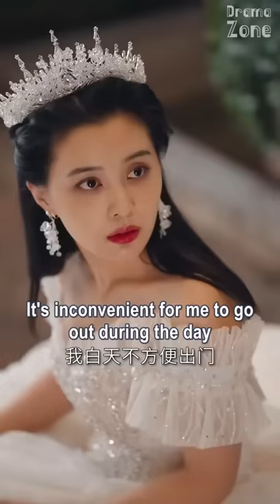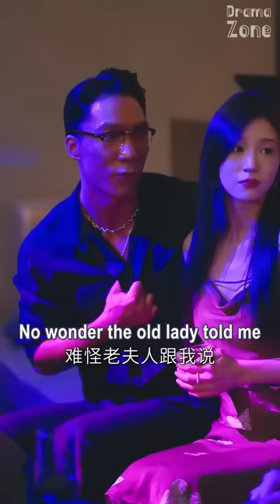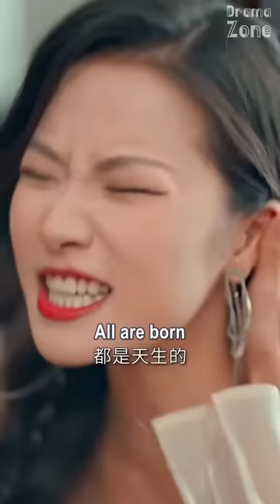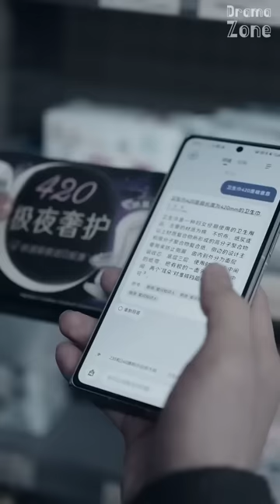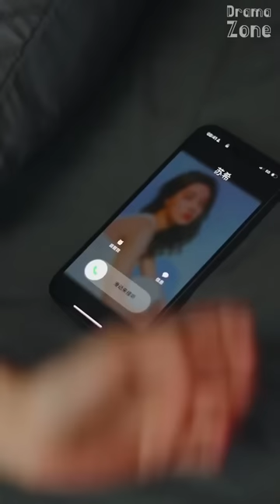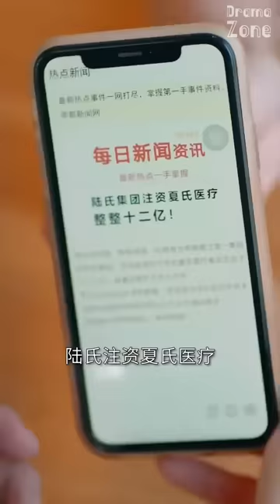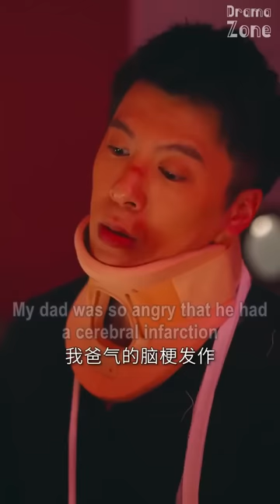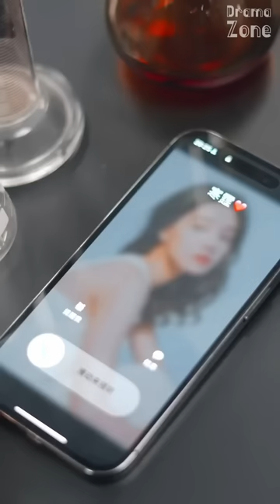[MULTI SUB] Bride Under the Moonlight【Full】Forced to marry the hidden billionaire | Drama Zone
Drama Name: Bride Under the Moonlight | 替嫁后，禁欲大佬每天都在撩我
ML: Sun Yue 孙越
FL: Zhang Chu Xuan 张楚萱